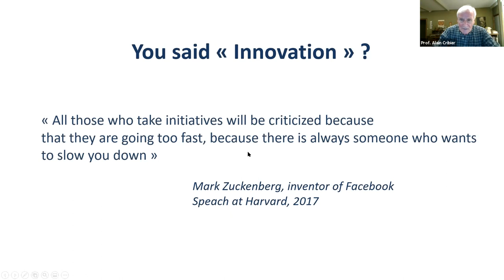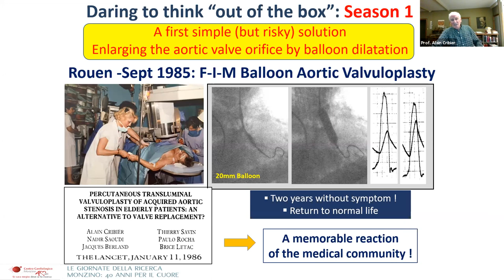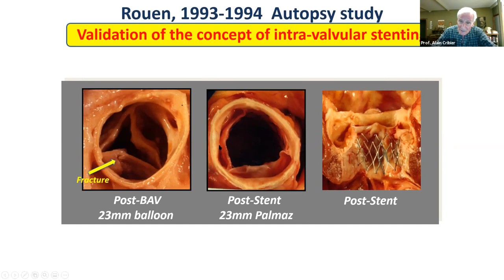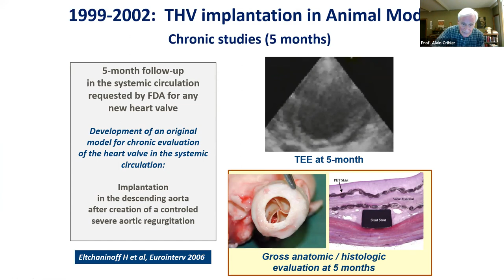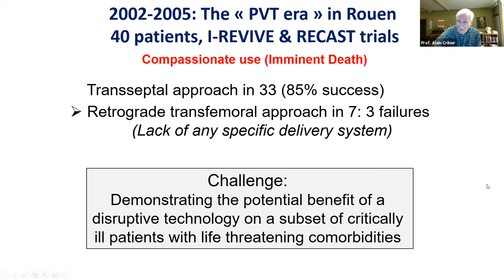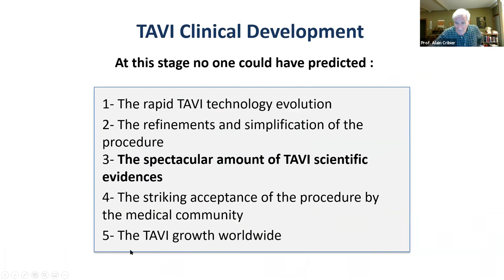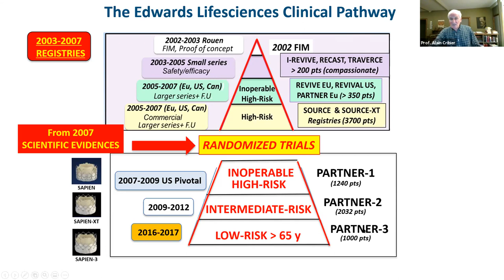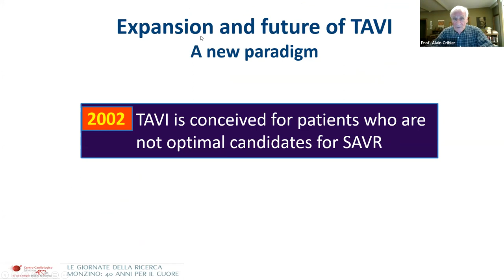Webinar « Legends in Cardiology: Prof. Alain Cribier on TAVI how it all begun & future perspectives"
Speaker:
Professor Alain CRIBIER
Past-Head of Cardiology,
Centre Hospitalier Universitaire Rouen, France
TAVI inventor & developer

Host: Alexandru Mischie, M.D., PhD, FAHA, FESC
Head of Interventional Cardiology Department Centre Hospitalier Montlucon, France
Chair of the Tele-Cardiology Working Group ISfTeH